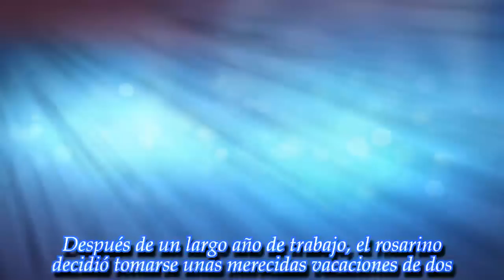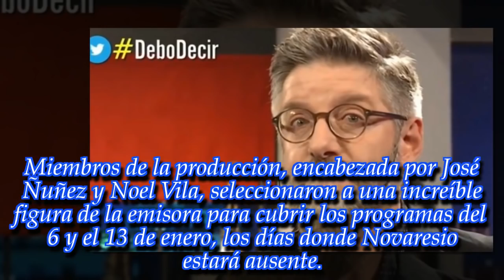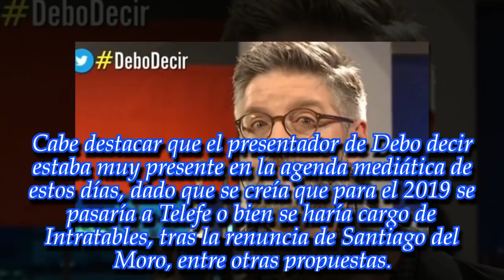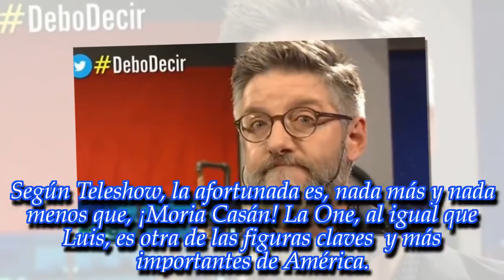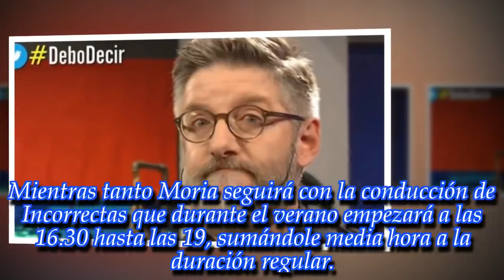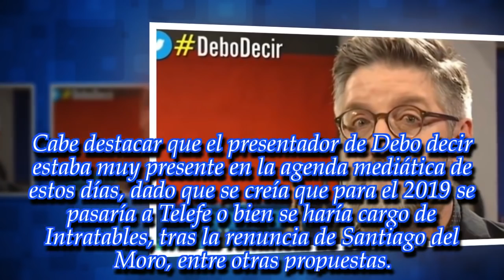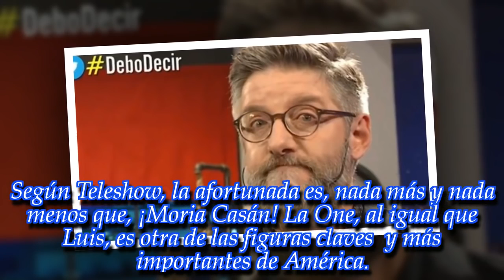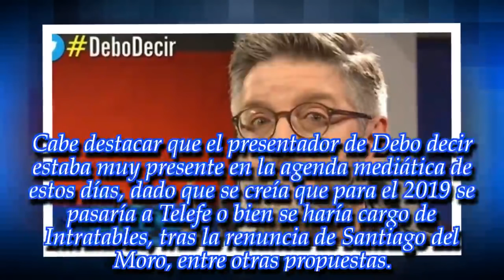¿Quién reemplazará a Luis Novaresio en Debo decir durante sus vacaciones?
Noticias Principales:
Una famosa muy polémica ocupará su lugar durante dos semanas. ¡A ver si adivinás de quién se trata!